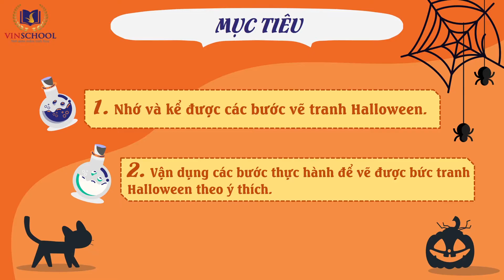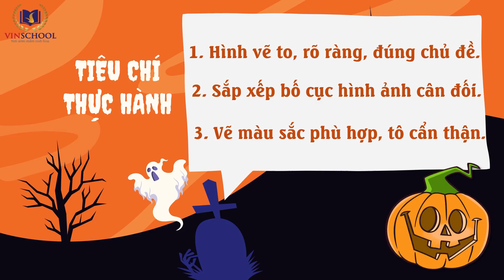Hướng dẫn vẽ tranh Halloween